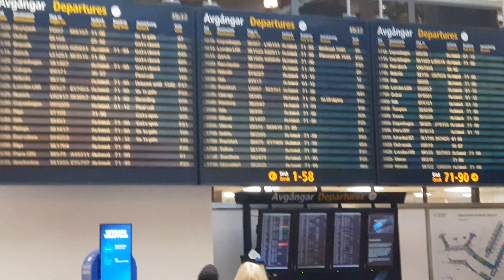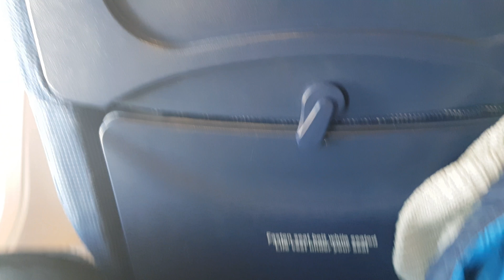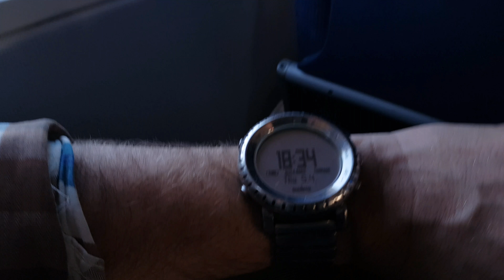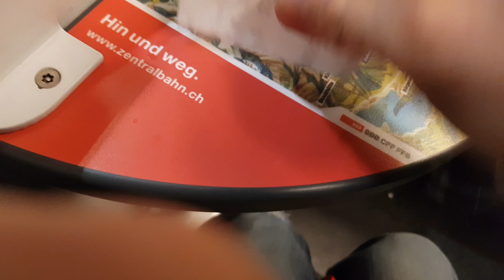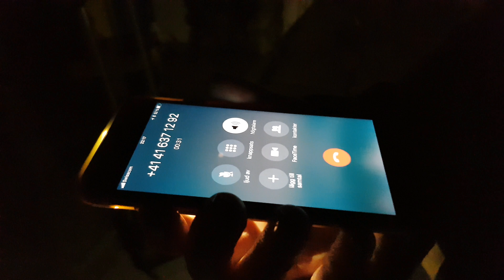Checkin failed... twice 😂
Trying to get to the Alps